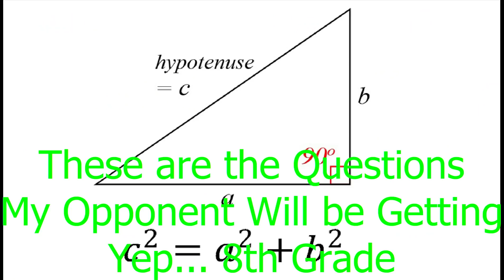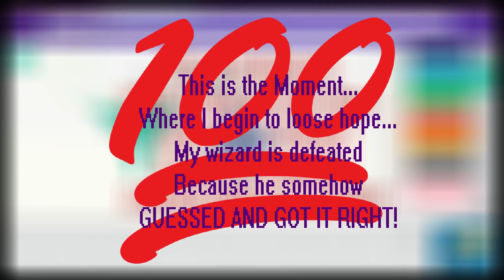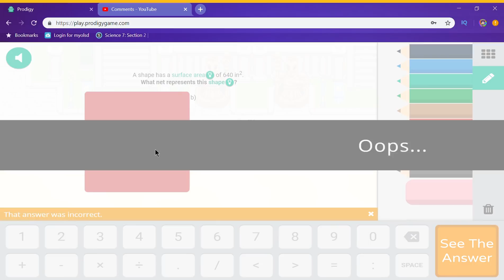Prodigy Math Game : OVERPOWERED Level 7 V.S. Level 96 w/8th Grade Questions (GONE WRONG)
Prodigy Math Pirate
Do YOU Guys know how to do the Pythagorean Theorem? Well, looks like my opponent didn't...

Bye people have a nice life